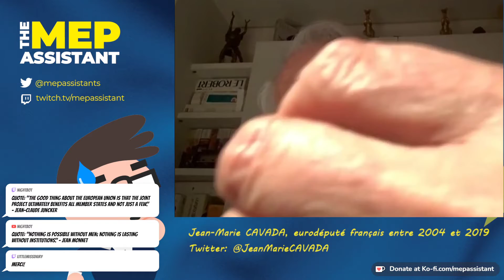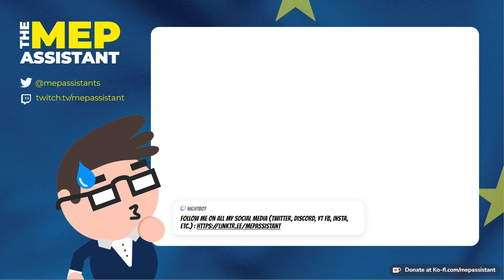Rencontrez Jean-Marie Cavada, ancien député européen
Mepassistant accueille l'ancien eurodéputé français Jean-Marie Cavada pour discuter de ses combats au Parlement européen et de son opinion sur l'Union européenne.